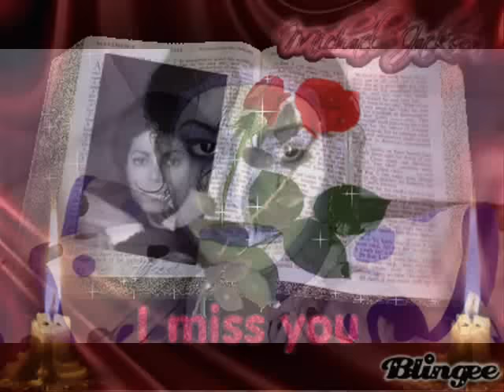Michael we miss you.